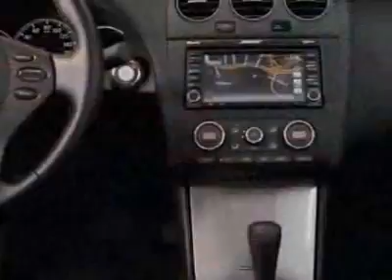2011 Nissan Altima 4dr Sdn I4 CVT 2.5 S Sedan - Richmond, VA